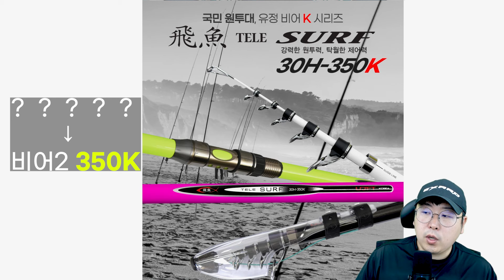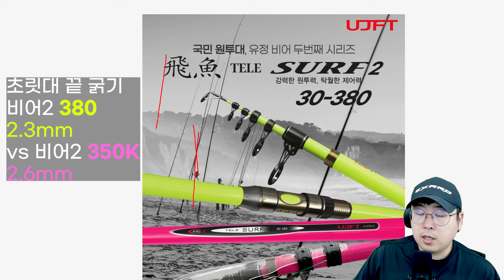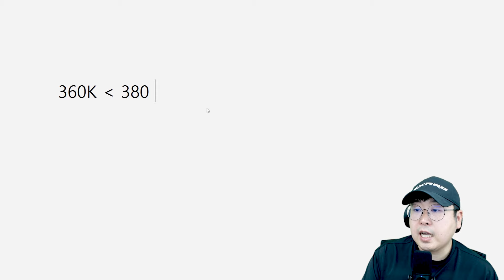[원투대 리뷰 #18] 원투낚시대 유정비어2 30H-350K 공식 리뷰영상. 물건은 물건이네~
비어2 30H-350K 리뷰입니다.

피드백 최대한 참고하여 휨새영상도 촬영하여 첨부합니다.

*구독버튼 누르면
더 많은 낚시정보를 받아보실 수 있습니다.

유정낚시 쇼핑몰에서는
다양한 낚시용품들이 가득